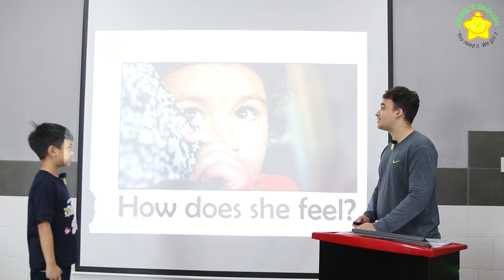Cory AE18 Quý I, 2024